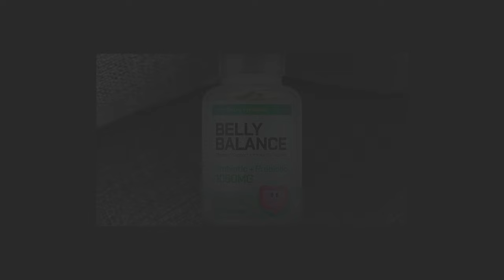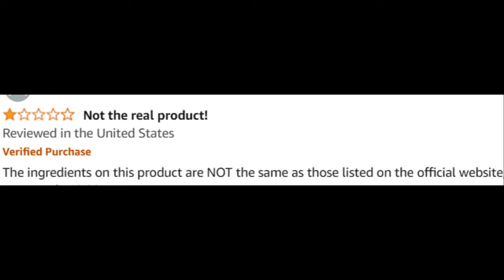Belly Balance (Customer Review) Au - Nz - Belly Balance Review - Belly Balance Reviews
Belly Balance Review

Belly Balance is a gut health supplement designed to support digestive balance and improve overall gut function. Formulated with a blend of natural ingredients, Belly Balance aims to enhance digestion, reduce bloating, and promote a healthy microbiome for optimal gut health.

🌟 Key Benefits of Belly Balance:

Supports Digestive Health: Helps improve digestion and alleviate common issues like bloating and indigestion.
Balances Gut Microbiome: Promotes a healthy gut flora, aiding in better nutrient absorption and overall digestive well-being.
Natural Ingredients: Made with safe, natural ingredients that support gut health without harsh chemicals or additives.
Convenient Supplement Form: Easy to incorporate into your daily routine to maintain gut health.

💊 How Does Belly Balance Work? Belly Balance works by targeting the gut microbiome, improving the balance of good bacteria in the digestive system. This can result in better digestion, reduced bloating, and overall gut health improvements. Regular use of Belly Balance may help with long-term digestive balance.

💬 FAQ

❓ Is Belly Balance Safe? Yes, Belly Balance is made with natural ingredients designed to support gut health. However, it’s recommended to consult with a healthcare provider before use, especially if you have existing health conditions.

❓ What are the ingredients in Belly Balance? Belly Balance contains a blend of natural ingredients that promote gut health and digestive balance. For a full list, refer to the official website.
❓ How does Belly Balance work? The supplement supports the gut microbiome by promoting healthy bacteria and improving digestion. It helps reduce bloating and discomfort while supporting overall gut health.

❓ Where can I buy Belly Balance? Belly Balance can be purchased through the official website. Availability extends to regions such as Australia and New Zealand.

❓ What’s the price of Belly Balance? Pricing varies based on promotions and package options. It’s recommended to check the official website for the most current pricing and offers.

🛒 Interested in Belly Balance? To learn more about the gut health benefits of Belly Balance, or to place an order, visit the official Belly Balance website.*Disclaimer: The information provided in this article is for educational purposes only and should not replace professional medical advice. Images and videos used in this video are for illustrative purposes only.

Key Moments
0:00 - Belly Balance Review
0:16 - Belly Balance Gut Supplement
0:30 - Belly Balance Ingredients
1:02 - Belly Balance 2024
1:21 - Belly Balance Where To Buy
2:22 - Belly Balance Works
2:37 - Belly Balance Website
2:40 - Belly Balance New Zealand
2:54 - Belly Balance Australia